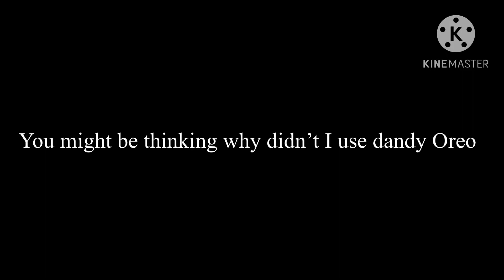Where is he